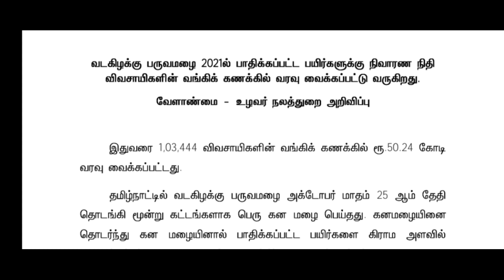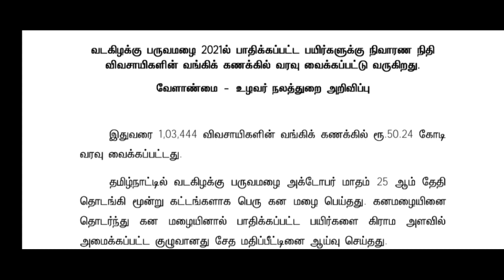விவசாயிகளுக்கு நிவாரணம் நிதி தமிழக அரசு அறிவிப்பு | நிவாரண நிதி | மழை நிவாரண நிதி | கனமழை நிவாரணம்